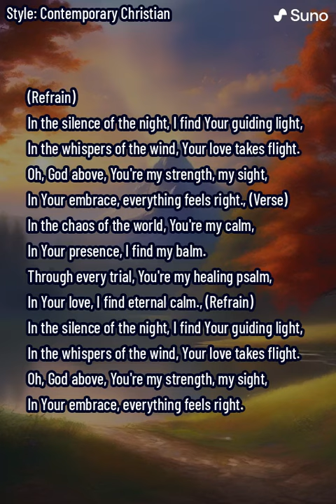Guiding Light: A Song of Faith and Love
I found peace in the night and in the whisper of the wind, guided by divine love. In every challenge, I found strength and healing in God's embrace. This song is a reminder that even in darkness, there is a guiding light and a sustaining love.